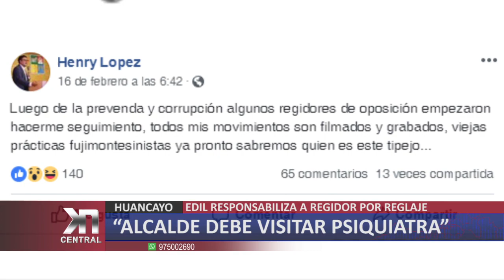“ALCALDE (HENRY LÒPEZ) DEBE VISITAR PSIQUIATRA”